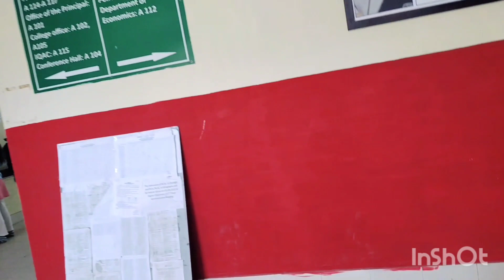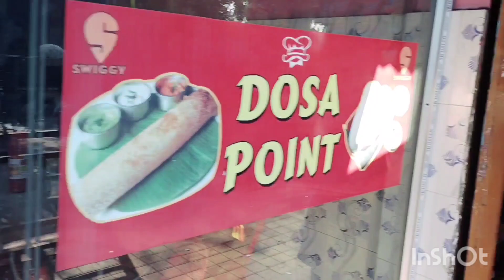VLOg ll kiske liye College jana para aur Waha se kahaan kahaan jana para 🤗🤔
PANDU college vlog 😊